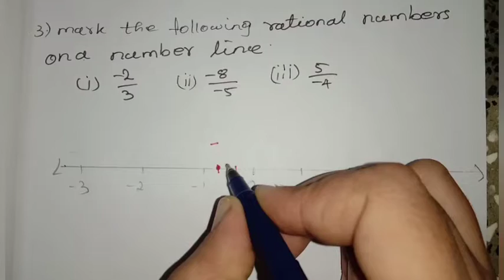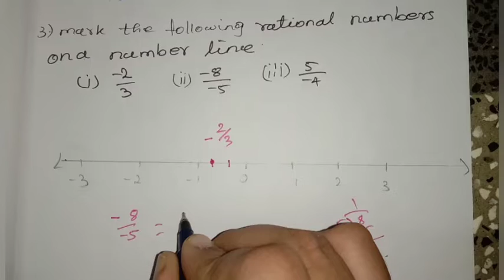8th std maths rational numbers try these page no:7 chapter1 term1 Tamil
8th std maths rational numbers try these page no:7 chapter1 term1 Tamil